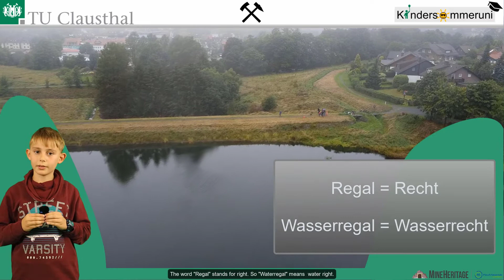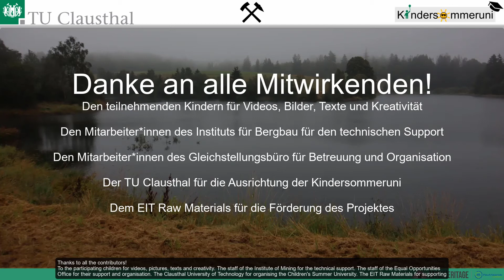The Upper Harz Water Management System - Germany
With the help of the students of the Children's Summer University of the Technical University of Clausthal discover the Upper Harz Water Management System, how it worked and its importance in the mining works of the Upper Harz.

TUClausthal
Kindersommeruni
2021